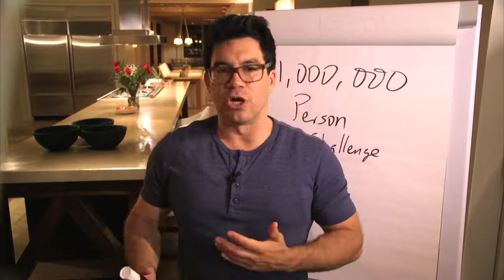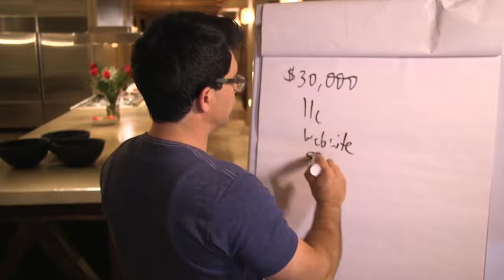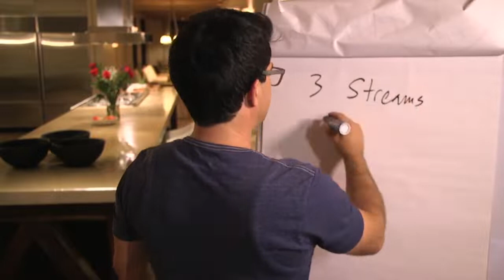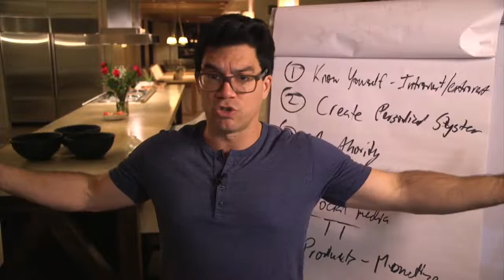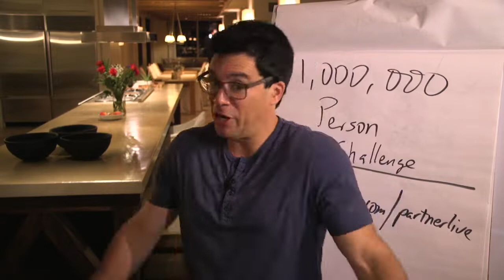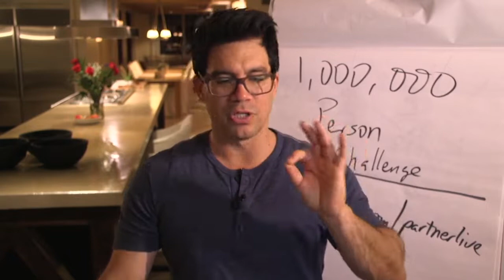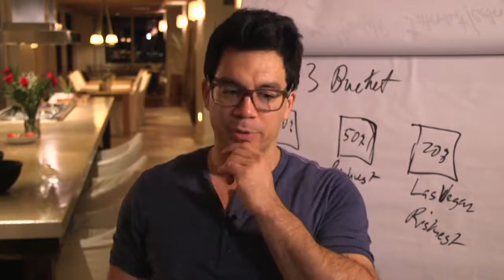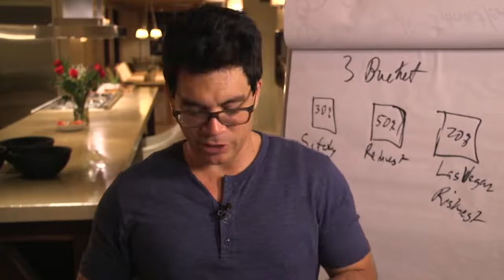2019 Tai Lopez affiliate marketing business partnership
2019 Tai Lopez affiliate marketing business partnership